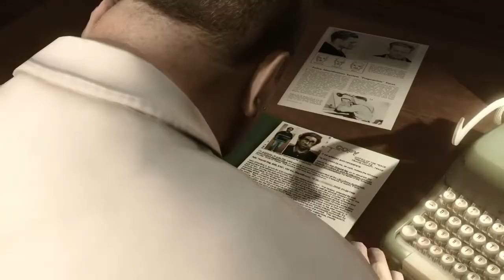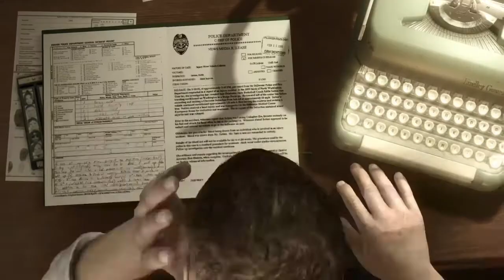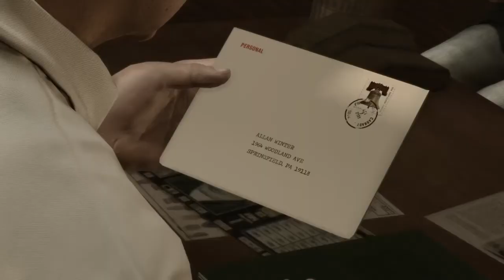Heavy Rain episode 8: Scott and Lauren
Scott Shelby and Lauren Winter becomes partners